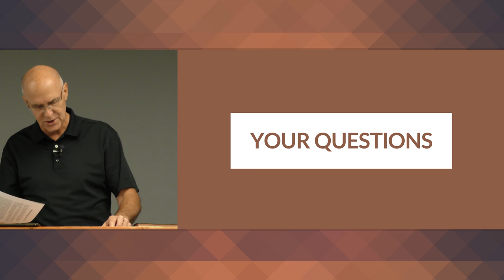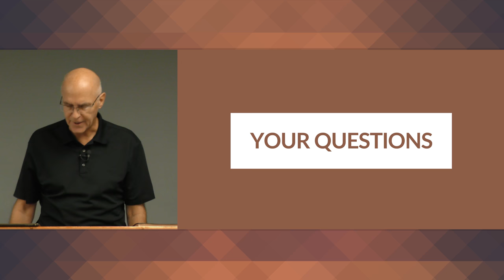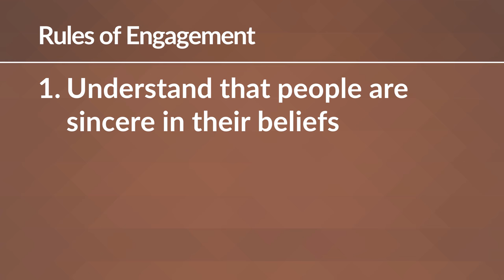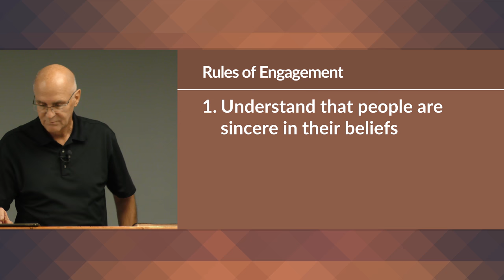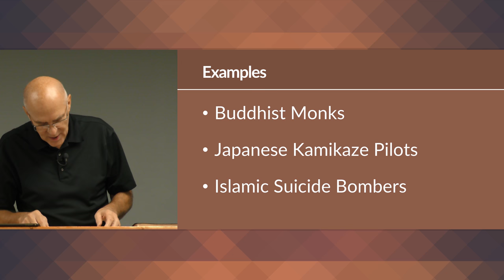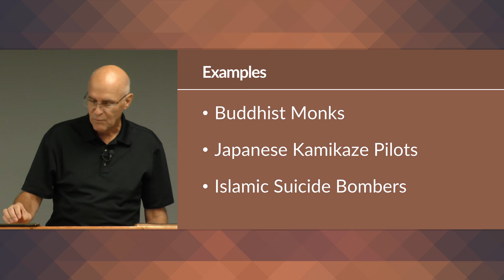The Basics: Rules of Engagement for Successfully Sharing Your Faith – Mike Mazzalongo | BibleTalk.tv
In any type of warfare, there are rules of engagement. These are put in place for the protection of all parties involved and to also help the battle (or discussion) move forward.